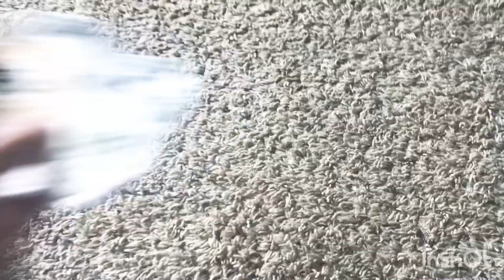WIWTM November 2019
My period was late due to me finding out I was pregnant. Only to start bleeding at 5+1 weeks. I had a chemical pregnancy in September as well. Im just trying to keep positive and keep moving forward!